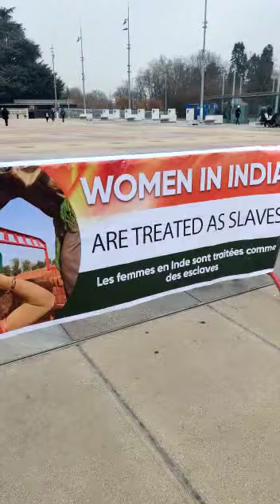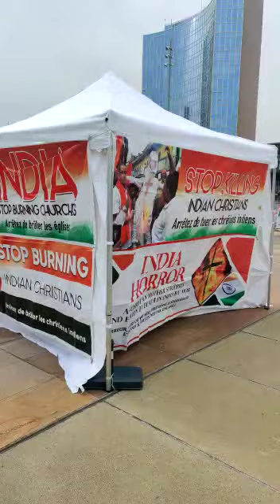Indian Christians problem protest in France